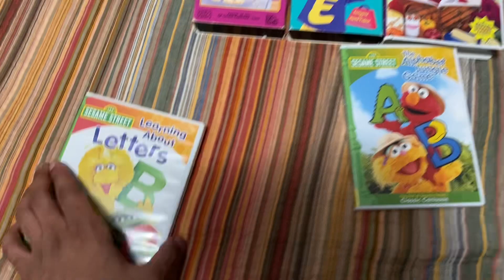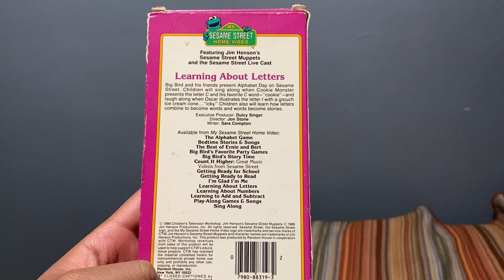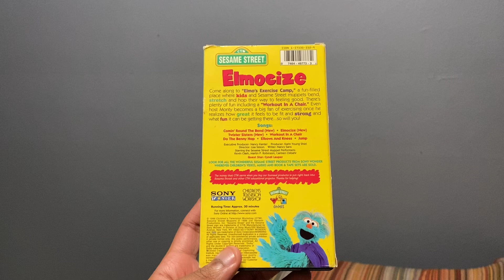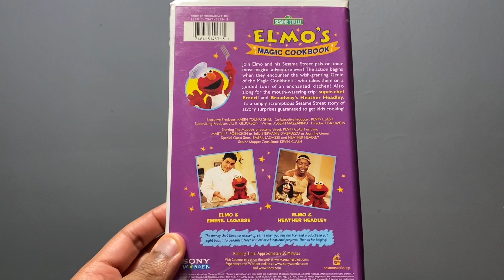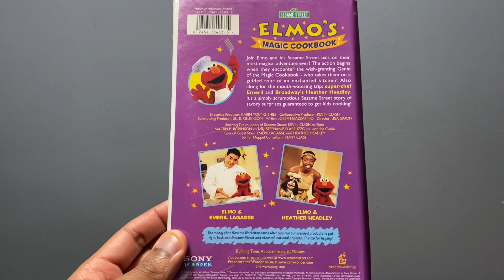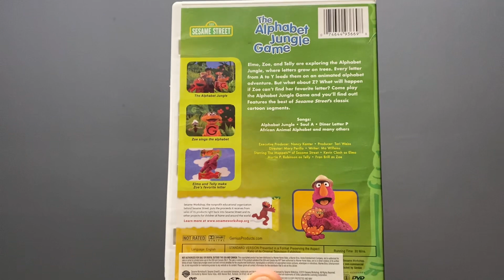Sesame Street VHS and DVD Update For 2/15/24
I now have both of Learning About Letters’ DVD releases and its VHS re-release. I finally got The Alphabet Jungle Game’s DVD reprint and am still waiting for the original VHS release but it’s the other way around with Elmo’s Magic Cookbook and Elmocize.